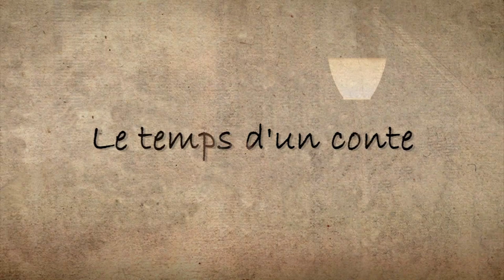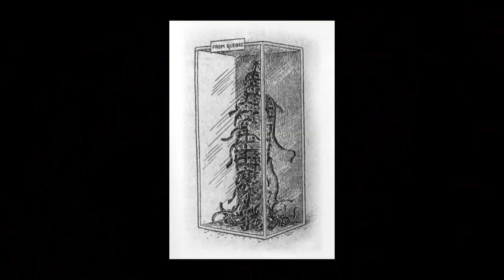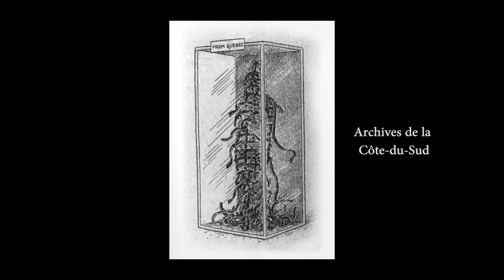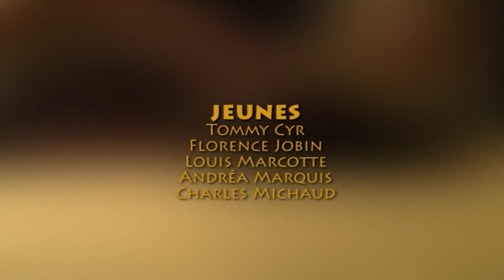Le temps d'un conte 009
Cette semaine, «Le temps d'un conte» propose aux curieux la légende de la Corriveau.